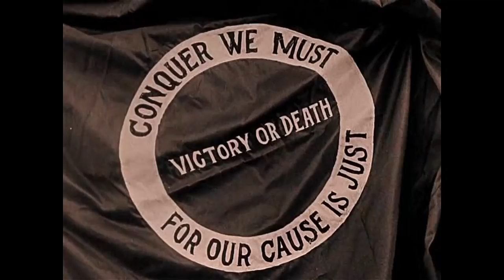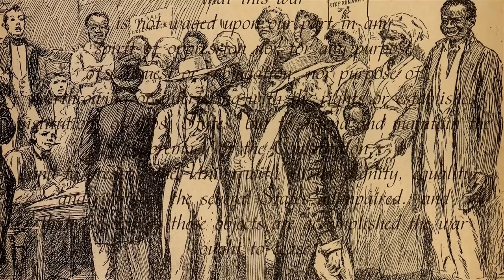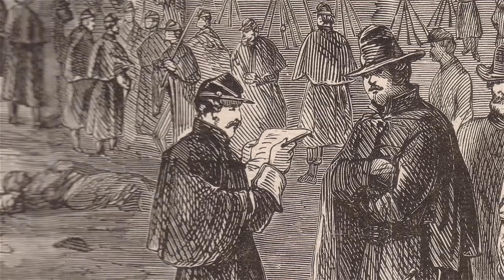Гражданская война Севера и Юга (История США) — Лимб 12.1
Продолжаем разговор о кровавой и изобретательной гражданской войне, войне Севера и Юга, северных Штатов и Конфедерации, где были впервые применены пулеметы и впервые в бою сходились броненосцы!
Ведущий - Егор Зырянов
Сценарий - Егор Зырянов, Олег Никитин
Съемка, видеоряд, монтаж - Алёна Пашко

Использованы видеоматериалы:
"Четыре комнаты" 1995
"Боги и генералы" 2003
"Геттисберг" 1993
"Большое ограбление поезда" 1903
"Крутой маршрут" 1956
"Учитель и чудовища" 1996
"Броненосцы" 1991
"Футурама" сезон 6 серия 13
"Хороший, плохой, злой" 1966